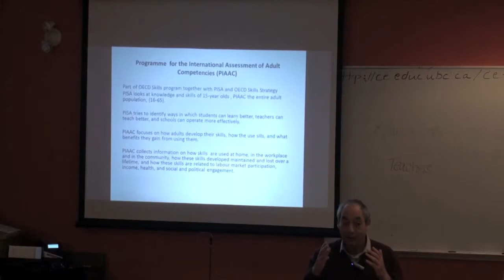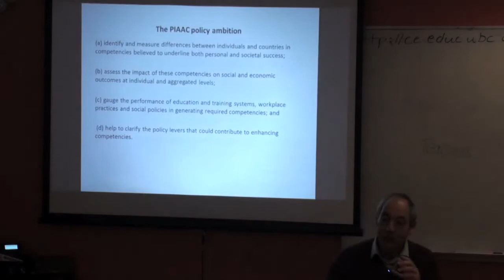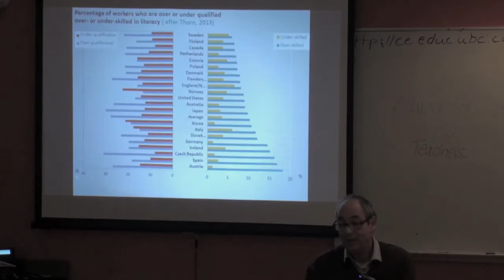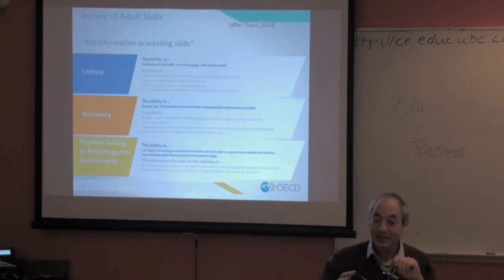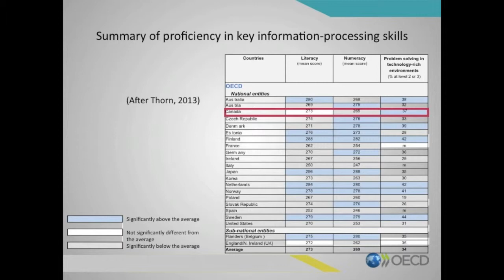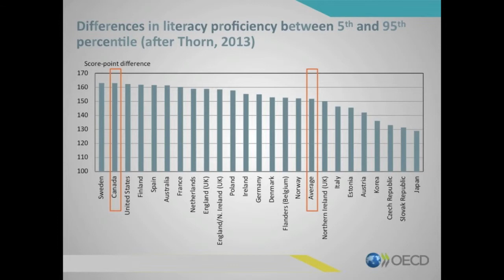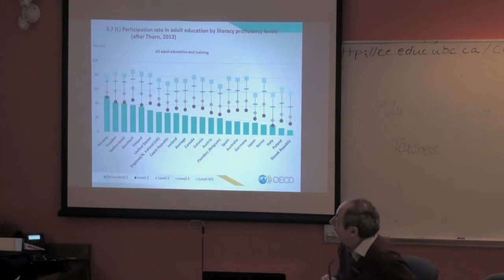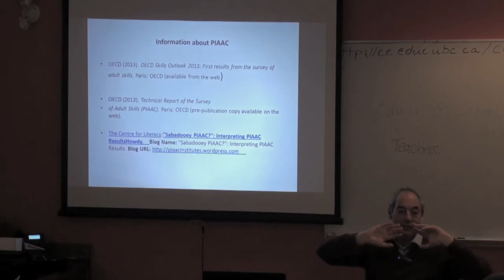Key Findings from the International OECD Survey of Adult Skills (PIAAC) - Prof Kjell Rubenson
Lecture by Kjell Rubenson, Professor in Educational Studies and Co-Director - Centre for Policy Studies in Higher Education & Training (CHET), University of British Columbia; November 6, 2013 A decade after the publication of results from the first round of the PISA assessment of the knowledge and skills of 15-year-olds, the OECD has conducted its first survey of adult skills, which extends the assessment of skills to the entire adult population. The Programme for the International Assessment of Adult Competencies (PIAAC) conducted in 22 countries focusses on skills - literacy, numeracy and problem solving -and on how adults develop their skills, how they use those skills, and what benefits they gain from using them. To this end, the survey of adult skills collects information on how skills are used at home, in the workplace and in the community; how these skills are developed, maintained and lost over a lifetime; and how these skills are related to labour market participation, income, health, and social and political engagement. If there is one central message emerging from this new survey, it is that what people know and what they can do with what they know has a major impact on their life chances. From this perspective it is striking how widely countries vary in how well their populations are prepared, how effective they have been in developing literacy skills through successive generations and the role formal and informal learning structures play.  The seminar will focus on some of the seminal national differences and what we can learn from the data about the way inequalities are being structured in the so called knowledge economy and knowledge society.